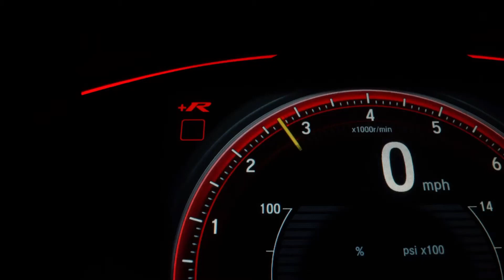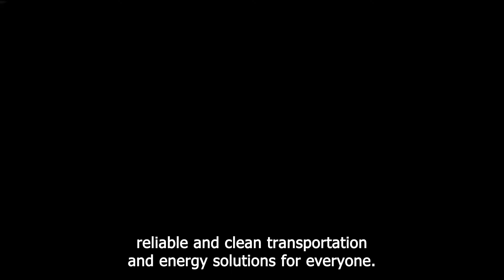Meet Vaibhav Taneja, the Indian Origin Executive Who Replaced Zachary Kirkhorn as Tesla’s CFO